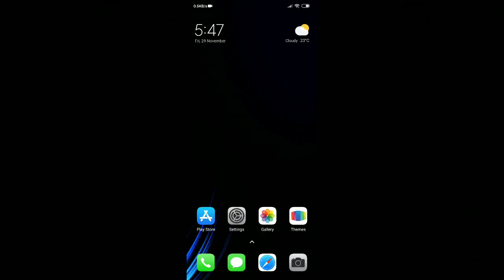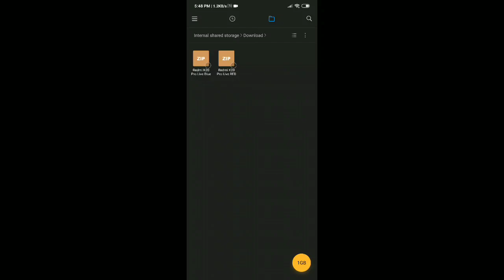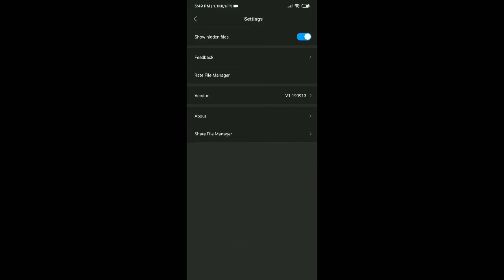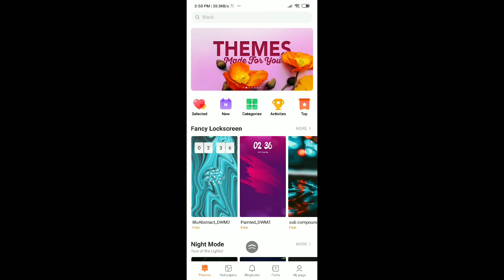LIVE WALLPAPER FOR ANY XIAOMI DEVICES | LIKE K20 PRO | NO ROOT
Comment for more new videos and more details about video
Support guys